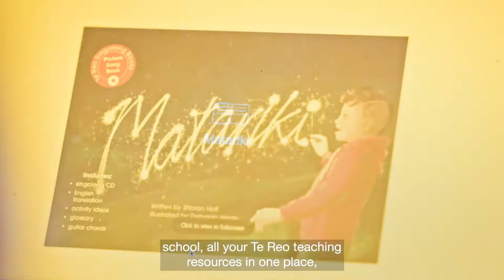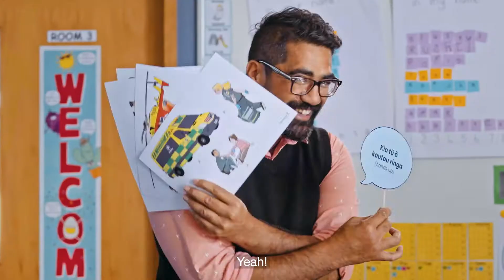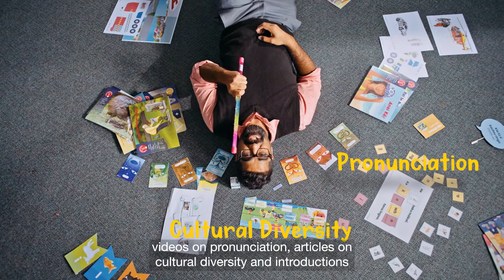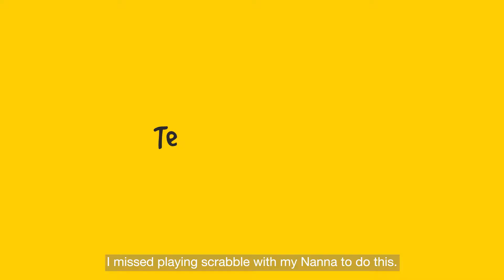School Subscription Te Reo Singalong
Find out how every teacher in your school can gain confidence to teach te reo Māori in the classroom with a Te Reo Singalong school subscription. Te Reo Singalong books, written by Sharon Holt, are popular with children and teachers - but they are so much more than fun books to do on the mat!

See sample content and find out more about the school subscription

The school subscription provides so many resources to put these books at the centre of your school’s Māori language programme.